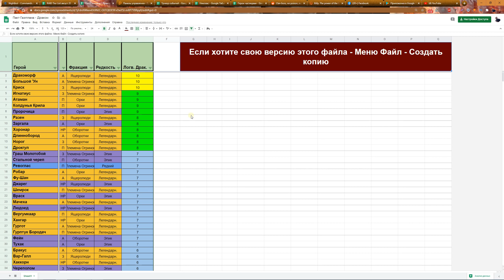RAID: Shadow Legends. Герои из Пакта Гаэллана на Драконе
RAID: shadow legends, играем на любой платформе
Версия игры 2.30
Проходи логово дракона героями из пакта Гаэллана и получай награды!